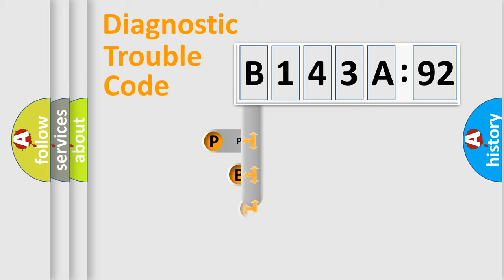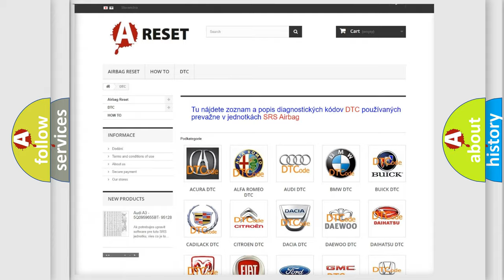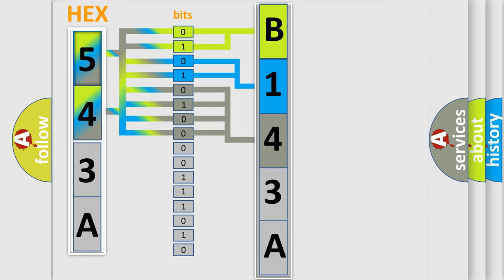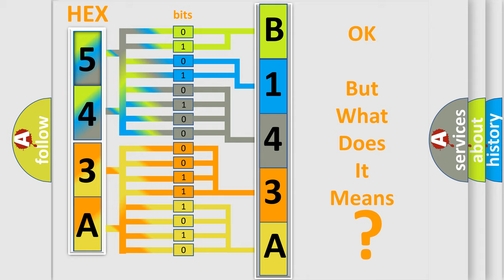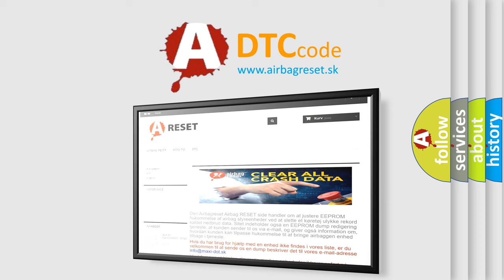DTC Chrysler B143A-92 Short Explanation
Contents:
0:21 Basic DTC analysis according to OBD2 protocol standard.
1:48 Insight into programming
2:58 A diagnostically understandable description of the Diagnostic Trouble Code
3:05 Basic error definition

Make:
Chrysler
Code:
B143A 92
Definition:
IMA-CAN Malfunction (BUS-OFF (Motor Control Module (MCM)) (HYBRID MODELS)
Description:
With the ignition ON and the MCM power-supply voltage a minimum of 10.2 V,no signal via the can lines are received for at least 0.5 seconds.(IMA system indicator is ON) WARNING: The IMA system uses high voltage (144 V),before servicing turn OFF the battery module switch.